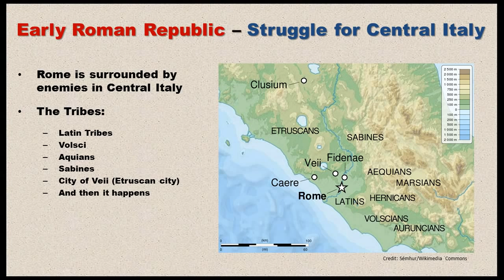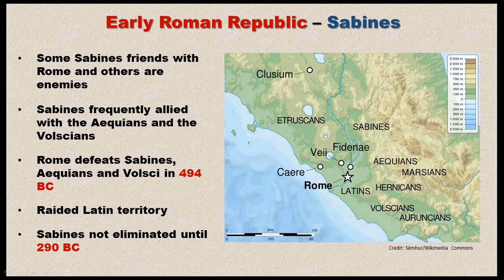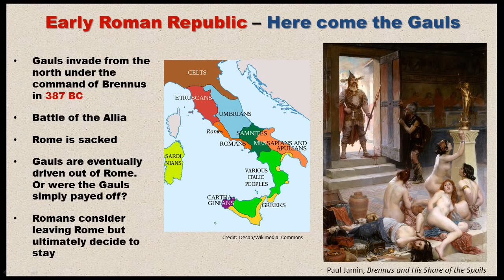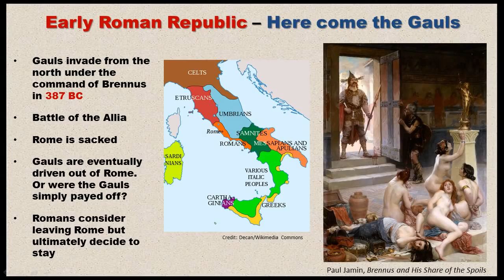Early Roman Republic - Part 2 Struggle for Central Italy - 15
In this video we examine the early Roman struggles in Central Italy